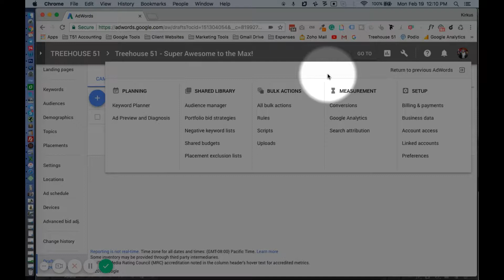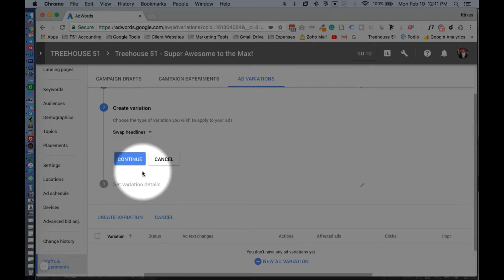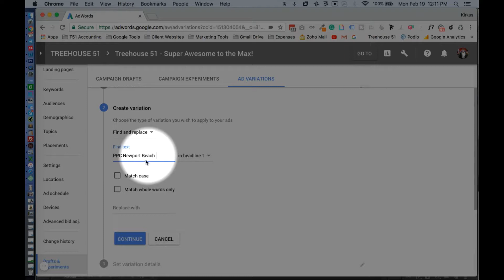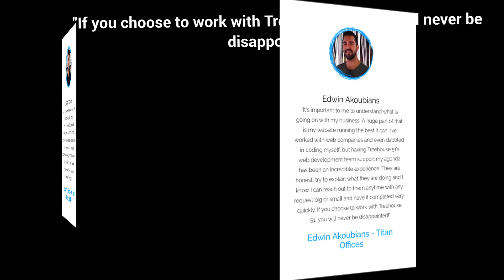How To (Quickly) Setup A/B Testing In Adwords - Newport Beach PPC Management Tip | Treehouse 51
Stop falling behind in Adwords. There's a quick and easy way to setup A/B Testing for your ad copy where you can get a ton of valuable data and do some pretty cool testing in your next PPC Campaign.

Watch this video to learn how to Setup A/B Testing In Adwords.

2. The Best Landing Page Strategies

3. Blackhat SEO Tactics That Actually Work

PRODUCED BY TREEHOUSE 51:

TREEHOUSE 51 is a Premium Ad Agency based in Newport Beach, California. Our team has been in the marketing game for a very long time. Our core focus is PPC Management, Web Design, Email Marketing, Hosting, & Video Promos.

VISIT TREEHOUSE 51:

to learn more marketing tips.